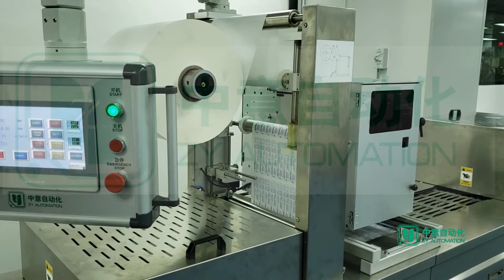Hard blister packing machine for I V cannula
DPXB/ H Model blister packing machine is specifically designed for rigid film packaging only and constructed in accordance with the requirements of both the medical and pharmaceutical industries. Thanks to modern and user-friendly GMP compliant technology, the H model is ideal for packing glass syringes, I.V cannula, 3-way stopcock, tablets, capsules, caplets, and non-pharmaceutical products.